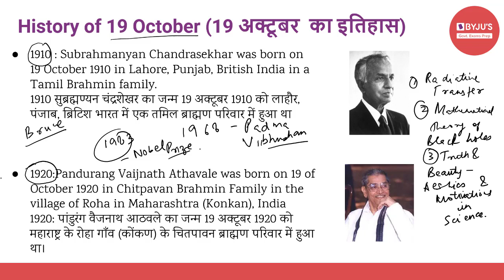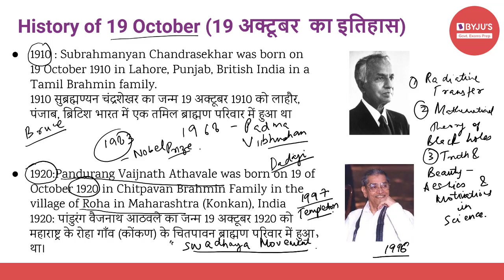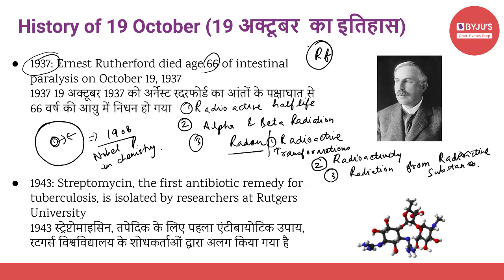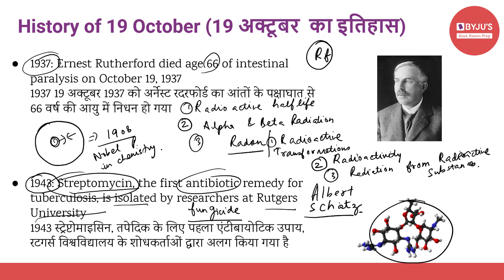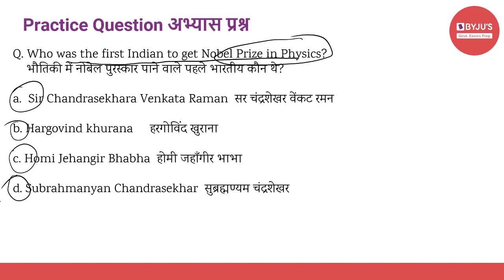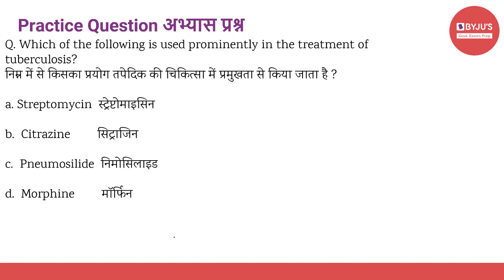This Day In History | 19th October 2020 | Govt Exams | SSC CGL | IBPS | SBI | Other Banking Exams